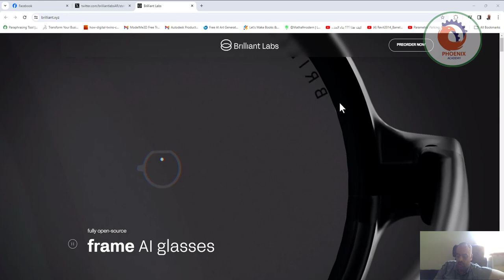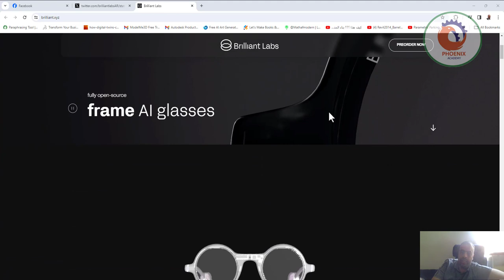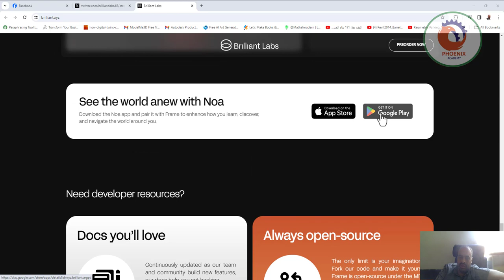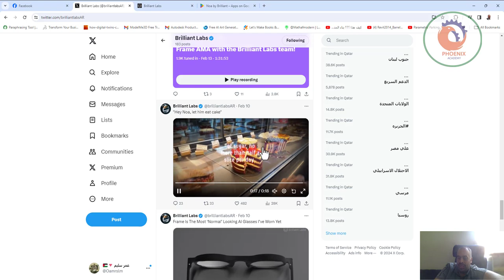نضارة AR اسمها Frame قايمة بالكامل على الذكاء الاصطناعي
❤️ روابط التواصل
✅ انستجرام